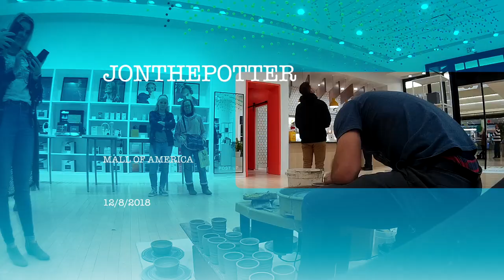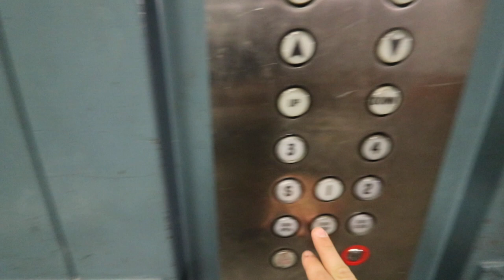Throwing and Selling Pottery at the MALL OF AMERICA!!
In this video we go through the whole process of what it takes to put on an event at the Mall of America.  We have to prep everything to go to the Mall and throw/Demo.  Thanks to everyone who came out!!

Jonthepotter
115 South Olive St.

We have drawings for pottery, insider Jonthepotter info, and a community of people who love handmade STUFF!
Your support helps me to make MORE videos, BETTER videos, MORE pottery, and BETTER pottery!

MY KILN
MY FAVORITE WHEEL BATS

LIGHTS